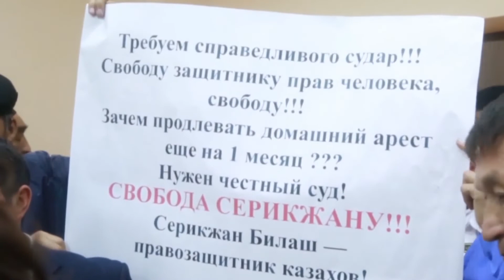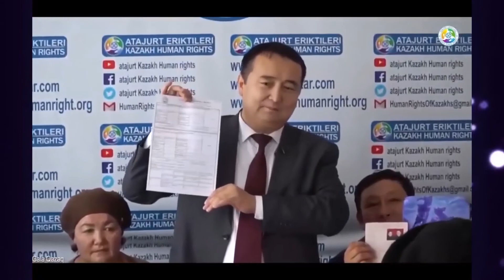Пикет в поддержку казахского активиста Серикжана Билаша проходит в Алматы—Zona.kz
Аққа жақ боласыз ба? Онда екі видео түсіріп Атажұрттықтарға ватсап арқылы жіберіңіз. Бірі-Серікжанға бостандық сұраған видео. Екіншісі- Серікжанға Нобель бейбітшілік силығы берілсін деген видео.
Ватсап:
Видео қысқа-нұсқа болсын. Ту баста айтар ойыңызды айтыңыз. Соңында Аты-жөніңізді, қай жердікі екеніңізді айтыңыз. Набары 2-3 минут қана. Бейне тойда сөйлеген тост секілді. Ал бұл бірден сіздің аққа жақ екеніңізді дәлелдейді, үнсіз қалмайтын жанашыр қазақ екеніңізді көрсетеді. Раxмет. Алла разы болсын!

АТАЖҰРТ ЕРІКТІ ЖАСТАРЫ
Мекен-жәйы: Жібек жол көшесі 50, Жібек жолымен Зинкова көшесінің қыйлысында орналасқан КВАРТАЛ Бизнес орталығы 7 қабат 700/1
• Қайрат  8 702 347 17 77
• Ербол    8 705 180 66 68
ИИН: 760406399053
For Foreign Media: